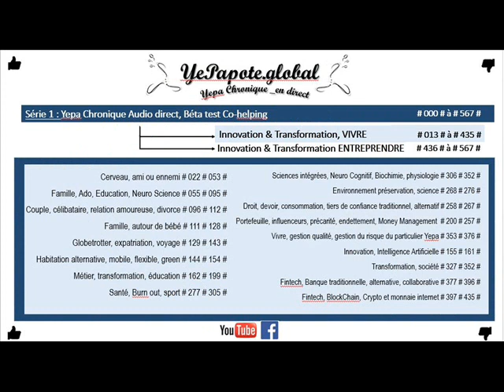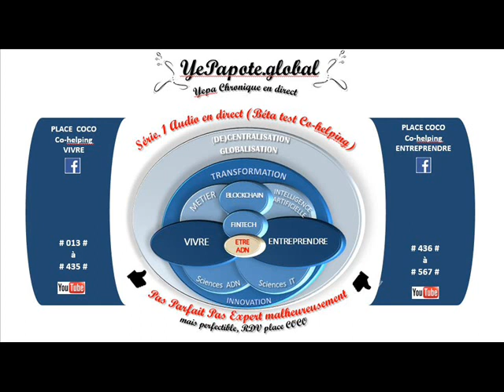#485# Personne Morale (PM) : Choix statut, régime d'imposition, fiscalité ?